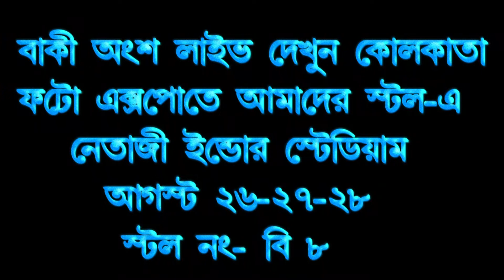jante jodi chao....EDIUS 7/8/9 BENGALI 3D BODY PROJECT